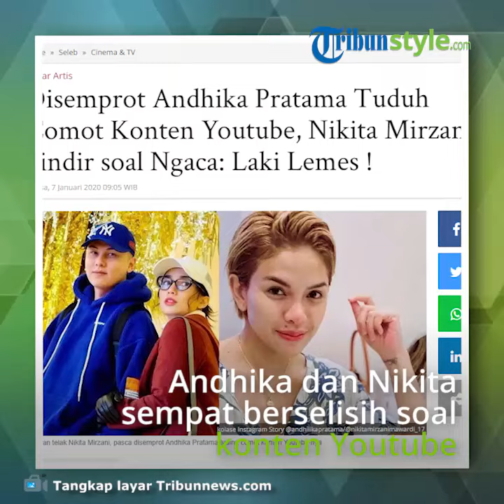Tanggapi Perselisihan Andhika Pratama dan Nikita Mirzani, Rangga Moela : Jiplak Ide Wajar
TRIBUN-VIDEO.COM - Rangga Moela menanggapi perselisihan yang sempat terjadi antara rekannya sesama artis, Andhika Pratama dan Nikita Mirzani.

Perselisihan ini bermula ketika Andhika menyebut ada pihak yang mencontek konsep konten YouTube miliknya bersama sang istri, Ussy Sulistiawaty.

Atas hal itu, Nikita Mirzani naik pitam.

Rangga mengatakan, meski tak membenarkan, tetapi saling menjiplak ide dalam dunia hiburan adalah hal lumrah.

"Di dunia entertainment juga memang dari zaman dulu sudah sering terjadi, yang acara Indonesia ada yang mirip acara di luar (negeri) bahkan beli lisensi dari luar," ucap Rangga saat ditemui di kawasan Mampang, Jakarta Selatan, Kamis (9/1/2020).

Menurut Rangga, perselisihan yang terjadi hanyalah karena kesalahpahaman semata.

"Mungkin sebenarnya karena kesensitifan salah satu pihak, karena mungkin merasa formatnya (kontennya) yang agak mirip atau sama dengan yang dibuat salah satu program acara TV, akhirnya jadi seperti itu," ujar Rangga.

Meski demikian, kata Rangga, kesalahpahaman ini telah selesai dan tak ada yang perlu dipersoalkan lagi.

"Sudah bisa terselesaikan dengan cara baik-baim, tadi aku juga bawain beritanya, kalau Andhika juga sudah minta maaf, jadi semuanya sudah clear," kata Rangga.

Sebelumnya, Andhika menyampaikan keberatannya di Insta Story-nya. "Kayak konsep acara siapa ya?? ENAK BANGET YA NYOMOT KONSEP! Emang kreatifitas mulai tumpul," tulis Andhika lewat akun insta story akun Instagram-nya, @andhiiikapratama, yang dikutip Kompas.com, 7 Januari 2020. Halaman Selanjutnya

Menanggapi hal itu, Nikita bereaksi dengan nada gusar. Dalam tangkapan layar tersebut, Nikita Mirzani terlihat tengah berbincang dengan beberapa bintang tamu di atas tempat tidur yang ditayangkan oleh salah satu stasiun televisi swasta Indonesia.

Dalam program tersebut, Nikita merupakan pemandu acaranya. Sementara pada kanal YouTube Ussy Andhika Official, Andhika dan Ussy memiliki konsep bincang-bincang dengan bintang tamu di atas kasur. Konsep tersebut dipakainya setiap edisi "Teman Tidur". Nikita berujar, konsep wawancara di atas kasur sudah banyak dilakukan oleh orang lain sebelumnya. Menurut Nikita, Andhika tidak bisa mengklaimnya.

"Yg ngambil konsep sama nyomot itu program gue apa elo yg nyolong dr ide org lain. Program gue itu buat menghibur masyarakat. Dan ga ada yg di buat2," tulis Nikita. Ibu dari tiga anak itu menyarankan Andhika untuk menuntut satu stasiun televisi swasta yang menaungi program acaranya.

Artikel ini telah tayang di Kompas.com dengan judul "Rangga Moela Sebut Jiplak Ide adalah Hal Biasa di Dunia Hiburan",
Penulis : Andika Aditia
Editor : Kurnia Sari Aziza